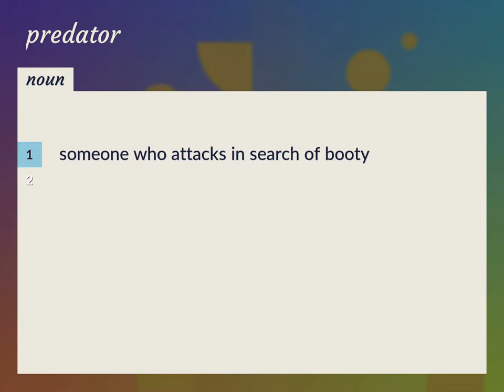Predator | meaning of Predator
What is PREDATOR meaning?